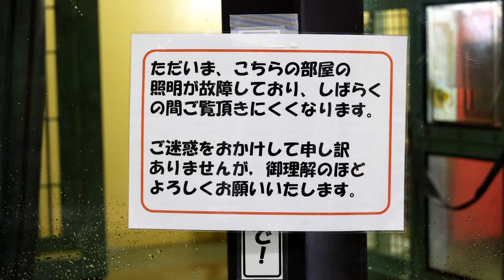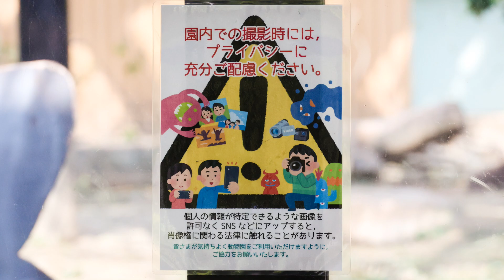キンタロウ、噛んじゃいたいくらい大好きな飼育員さんとふれあいを楽しむ。新アングル発見（笑）撮影日2023.2.16【京都市動物園、ニシゴリラの家族】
午後のゴリラ舎屋内。
キンタロウが大好きな飼育員さんとたくさんふれあいを楽しむ。
時には、キンタロウが飼育員さんの手を甘噛みしていたようです。
今まで撮ったことのない新アングルでキンタロウと飼育員さんのふれあいを撮影してみました。如何でしょうか？
※故障している照明の関係で露出に苦労しています。我慢してご視聴願います。
2023年2月16日の映像より

2000年7月3日、上野動物園生まれ
2010年に京都市動物園に来ました。

1986年6月24日生

2011年12月21日生

2018年12月19日生